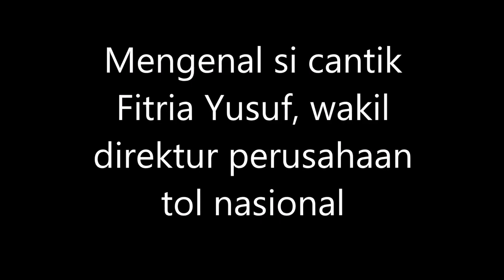Mengenal si Cantik Fitria Yusuf, Wakil Direktur Perusahaan Tol Nasional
Kaum perempuan saat ini tidak bisa lagi dipandang sebelah mata. Sejak era emansipasi, perbedaan gender sudah basi untuk dibicarakan dalam dunia profesional.

Wanita yang punya keahlian dan kemampuan laik, berhak menduduki posisi tertentu bahkan teratas di sebuah perusahaan, departemen atau bahkan di negara ini. Setelah belum lama ini, Raline Shah didapuk sebagai komisaris independen AirAsia, ada satu lagi wanita tangguh nan cantik terpantau menduduki jajaran top sebuah perusahaan terkemuka.

Dia adalah Fitria Yusuf. Dikutip dari laman CitraMarga.com, Fitria didapuk sebagai wakil direktur utama PT Citra Marga Nusaphala Persada Tbk sejak 2 Oktober 2016. Laiknya Raline, Fitria sempat menjadi komisaris independen CMNP sejak 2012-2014

Selain di CMNP, saat ini, Fitria juga menjabat sebagai Director of Magenta Advisor dan Editor In Chief Aesthetic Beauty Guide Indonesia, MRA Group dan CEO PT Fifefa International Jakarta sejak tahun 2011. Perempuan kelahiran 1982 ini turut menjadi komisaris PT Mitra International Resources sejak 2009, Fashion Contributor Eve Megazine sejak 2007.

Perjalanan karir Fitria sebelumnya ialah pernah menjabat sebagai Executive Director Ivy Boutique pada tahun 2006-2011, Co-Founder Twinkle Twinkle, Fashion Editor Majalah Dewi pada tahun 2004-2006, Promotion and Marketing Majalah Dewi-Femina Group dan Asistant Brand Manager PT Indofood Fritolay pada tahun 2004.

Fitria juga pernah menjadi Management Traine PT Indosiar Visual Mandiri pada tahun 2003 dan Management Traine PT Indomobil Sukses International pada tahun 2002.

fitria yusuf biodata,fitria yusuf cerai,fitria yusuf dan henri honoris,fitria yusuf hamka,fitria yusuf hamka agama,fitria yusuf hot,fitria yusuf instagram,fitria yusuf suami